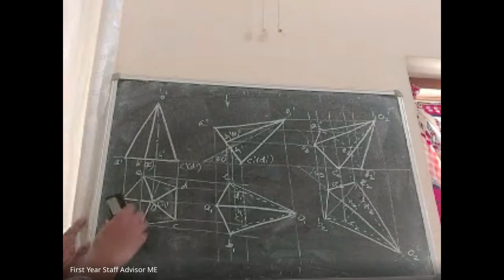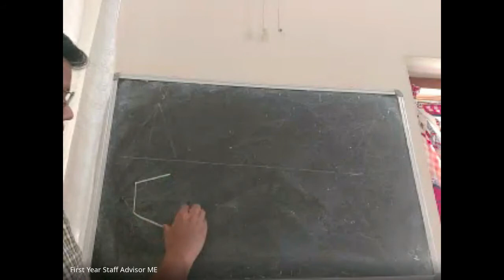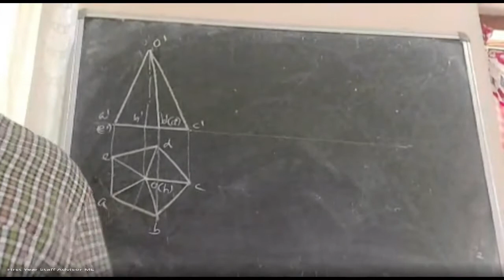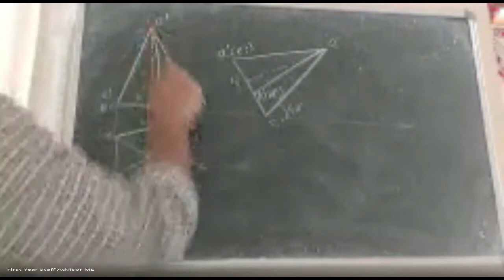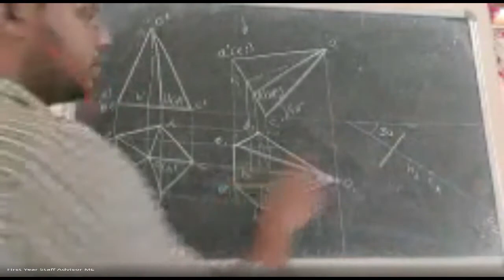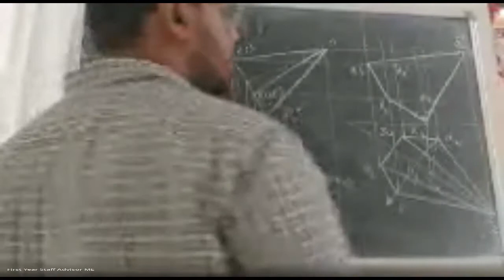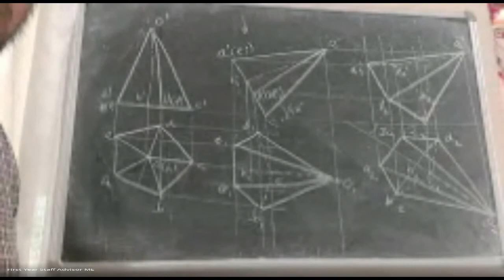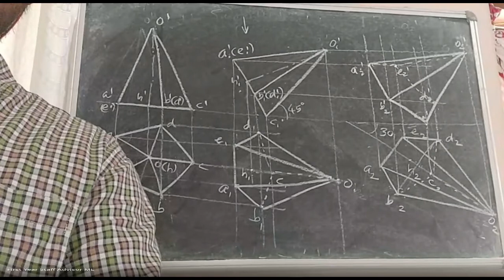EST 110: Engineering Graphics Module 2_3